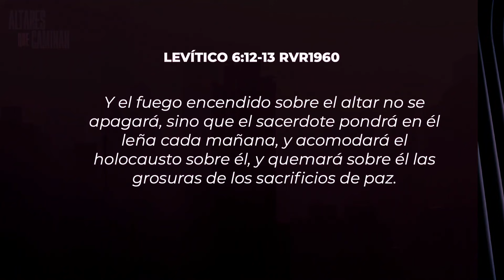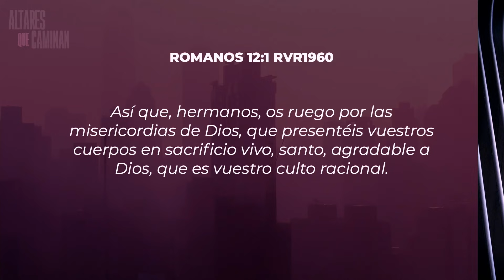ALTARES QUE CAMINAN - Cristina Merán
¡Bienvenido a nuestro canal! Esperamos que esta transmisión edifique, bendiga y fortalezca tu corazón.

► ¿Deseas ser parte de Colaboradores con Propósito?

Salvación, Restauración y vida de Dios.